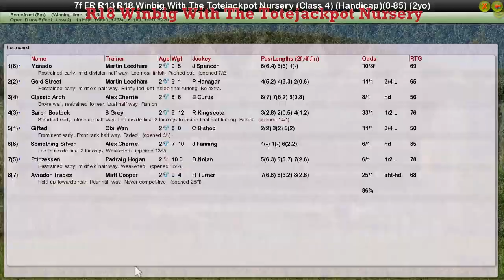FR Wk13 R18 Winbig With The Totejackpot Nursery